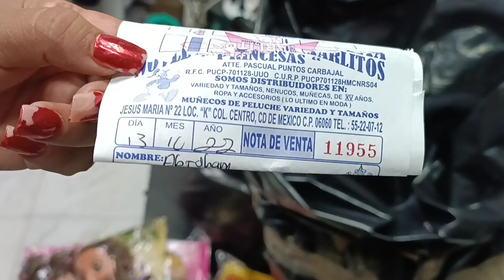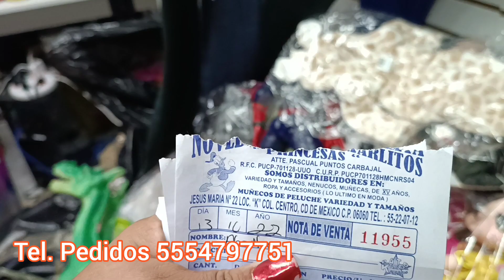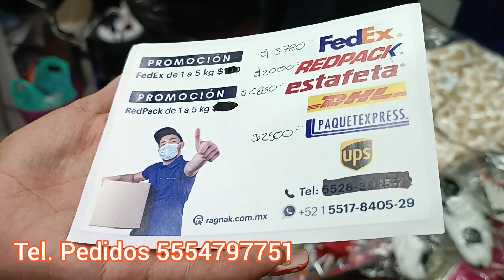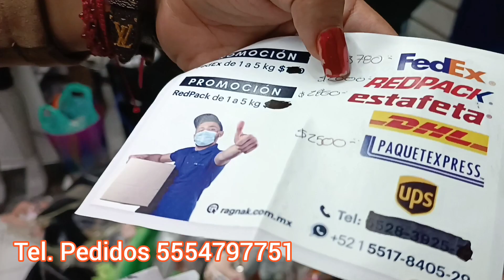compras por comisión en novedades Pato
hacemos compras por comisión cobramos el 20por ciento del total de la compra mínimo $1500 y tratamos de hacer la compra
para el mismo día que se les indica para que no estén esperando por mucho tiempo

mi tel es el 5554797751 estamos para servirles